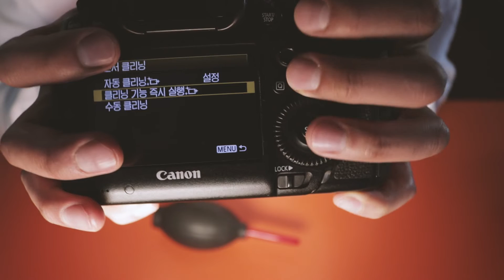카메라, 미러리스, DSLR, 카메라렌즈 청소 방법 이 영상 하나면 끝! 하나만 보고 완벽정복 / Tae 태영작가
비싼 카메라, 렌즈 사시고 관리에 소홀하시면 오래 사용할 수 없습니다ㅠ 이번 영상 하나로 우리 비싼 사진 장비들 어떻게 청소하고 잘 관리할 수 있는지 배워보도록 할게요. 동영상 순서는 1. 청소 환경 만들기 2. 카메라 본체 미러, 센서 청소 3. 카메라 구멍들 청소 4. 뷰파인더 청소 5. 렌즈 청소 순으로 진행됩니다 ^^

[태영작가 채널에서 활용하는 음악 및 영상 사이트]